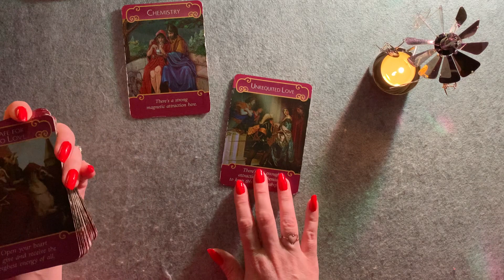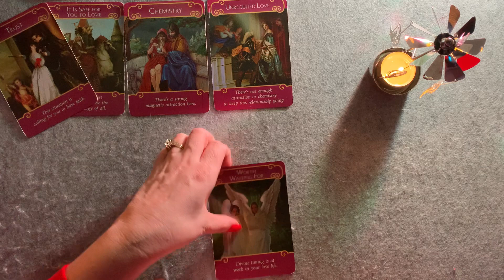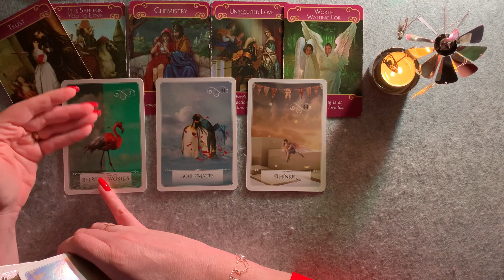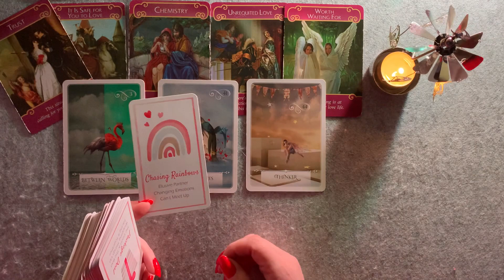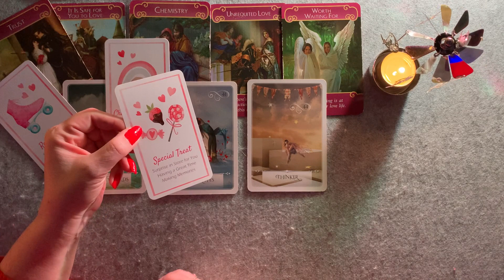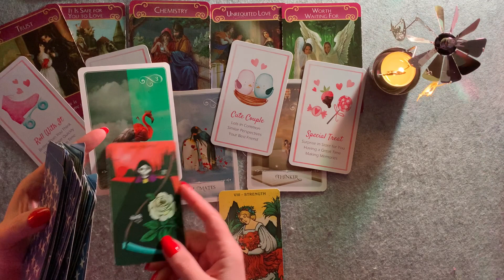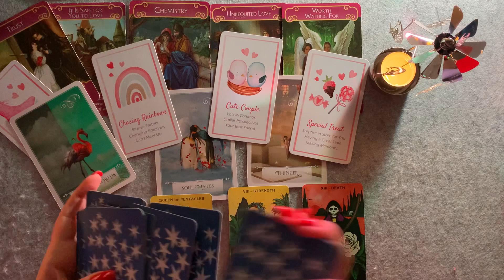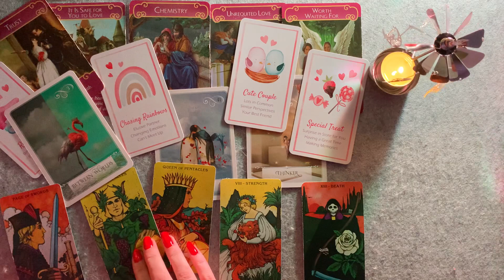Capricorn Love Reading - Something Has Not Been Fair to You Capricorn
This reading will be a general tarot reading or a general love reading for Capricorn!  I hope you find some insight or some synchronicity that brightens your day in this tarot reading on love!
Welcome sun, moon, rising, and Venus signs of Capricorn!  Also, welcome cross-watchers!  I hope you enjoy your tarot and oracle reading!  If you're interested in any of the decks used, you can find their names and a link to them within the chapter timestamps below!
Many blessings,
Merry!

Timestamps:
00:00 Intro
00:46 – The Romance Angels Oracle Cards - available here
03:28 – Wisdom of the Oracle Divination Cards - available here
05:47 - The Heart to Heart Oracle Deck - available from a lovely Esty Shop called  MidnightOracleShop; so adorable; check her out!)
08:33 – Morgan-Greer Tarot Available Here

A free way to help support the channel and my work are to click on this Amazon affiliate link and do any type of shopping you would normally do, and I will receive a small commission for your purchases. Thank you so much for considering and wanting to help!  Simply click this link and shop as you normally would!

I hope you have found this free tarot reading video helpful for decisions and predictions for the sign of Capricorn!